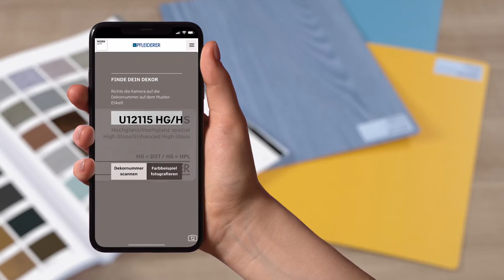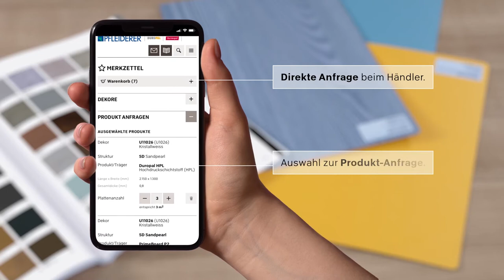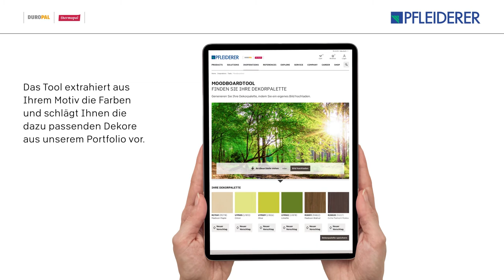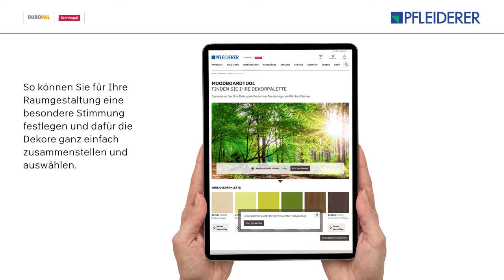Pfleiderer Design-Kollektion 2021-2024_Digitale Services_DE